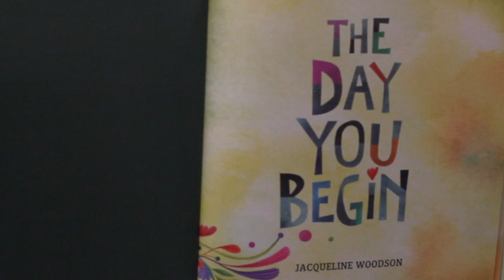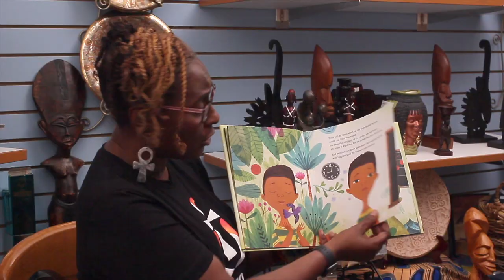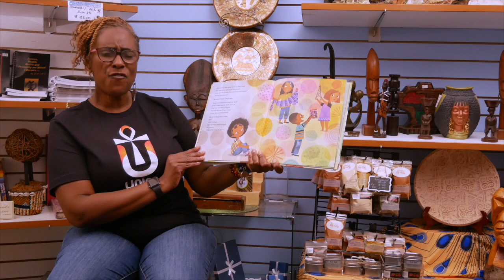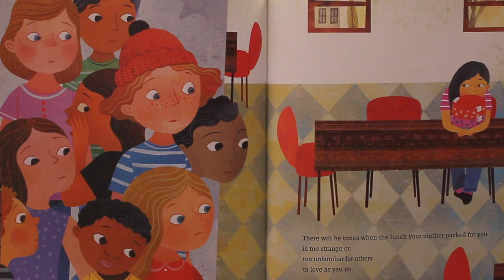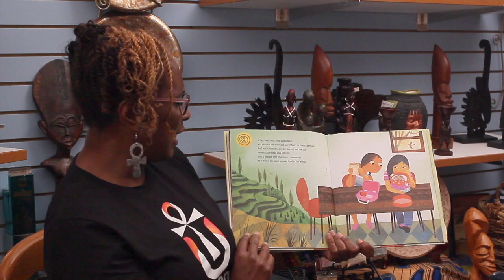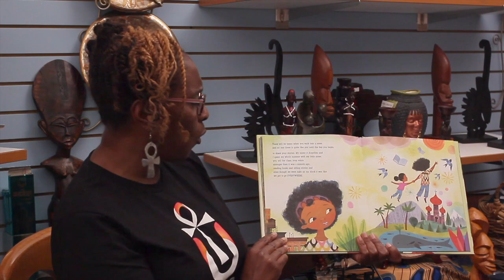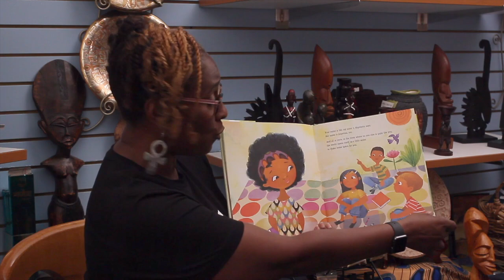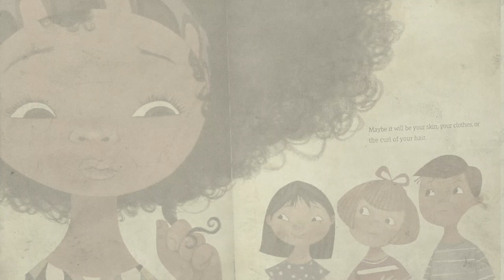Omni Moment SEP 6th - Storytime w/ Rev. Shonta Williams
This month the Union Temple Omni Kids Ministry (ages3-12) aka children's church, is talking about COURAGE.  Our first lesson in courage comes in the form of a story with Reverend Shonta Williams.  The story is written by Jacqueline Woodson, entitled, “The Day You Begin.”

Host:
Stephanie Elizabeth aka Aunt Liz aka Aunt Lizzy aka Aunt Steph
@stephanie.elizabethofficial - IG

Storyteller:
Rev. Shonta Williams